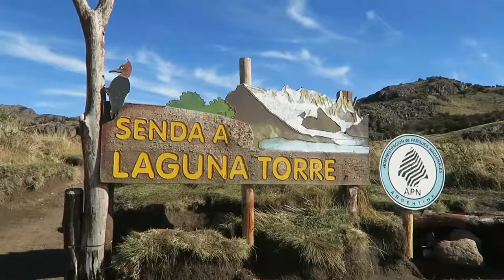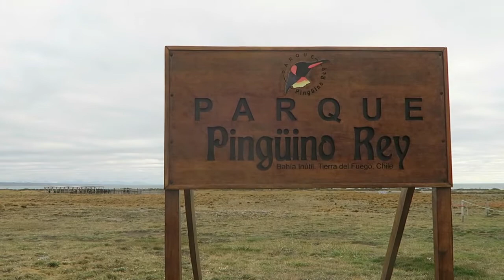Ultimate Autumn Journey in PATAGONIA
In the furthest south of South America, the rugged landscapes of Patagonia offer beauty that is unmatched by anywhere else in the world. For a few short weeks in April, those landscapes are briefly set ablaze by the fire of autumn which makes the beauty of this magical land stand out in vivid color. As part of my series on the best places for fall around the world, I’m excited to share the autumn beauty of Patagonia. But If you’re looking for a truly incredible autumn journey, let me share with you some of the best sights and places of Patagonia…